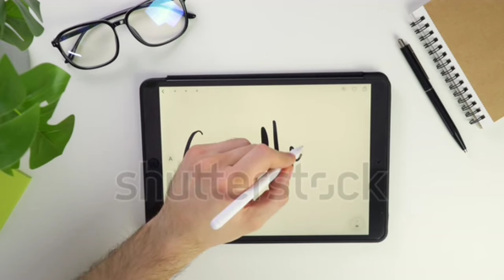Arkeolog Temukan Jejak Kaki Kuno Manusia Di Maroko - "Diperkirakan Berasal Dari 90.000 Tahun Lalu"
Arkeolog Temukan jejak Kaki Kuno di Maroko yang diperkirakan dari 90.000 Tahun Lalu

Halo, teman-teman! Selamat datang kembali di saluran kita. Kali ini kita akan membahas penemuan menarik di pesisir Maroko yang membawa kita kembali ke masa lalu. Sebuah tim peneliti menemukan jejak kaki manusia kuno yang telah tersembunyi selama 90.000 tahun. Yuk, kita eksplor lebih lanjut!
Dua tahun lalu, sekelompok peneliti yang mempelajari batu-batu besar di dekat pantai kecil Maroko malah menemukan jejak kaki manusia yang mengesankan. Jejak ini berasal dari leluhur manusia yang menjelajahi pesisir pada Pleistosen Akhir, sekitar 90.000 tahun yang lalu.
Apa yang membuat jejak ini begitu istimewa? Para peneliti kagum karena jejak kaki ini masih lestari meski telah berpuluh-puluh ribu tahun. Kondisi khusus di pesisir tersebut, seperti medan berbatu tertutup sedimen tanah liat, menciptakan kondisi ideal untuk melestarikan jejak kaki ini.
Para peneliti melakukan penanggalan pendaran dan menemukan bahwa jejak ini milik Homo sapiens, manusia modern. Ternyata, ada 85 jejak kaki manusia dengan usia yang sama di Maroko, membuka pintu pertanyaan tentang migrasi manusia di masa lalu.
Meskipun jejak kaki memberi gambaran tentang keberadaan manusia modern di sana, masih misteri apa yang dilakukan oleh komunitas ini. Para peneliti berspekulasi bahwa mereka mungkin melakukan perjalanan melalui semenanjung Sinai menuju lanskap dengan iklim Mediterania.
Namun, kondisi jejak kaki ini sedang menghadapi risiko kehancuran. Tim Penenliti berharap dapat mengungkap sejarah keseluruhan kelompok manusia ini sebelum jejak kaki ini hilang selamanya.